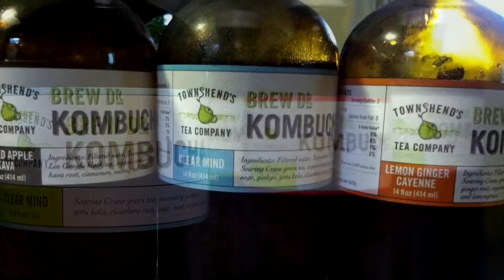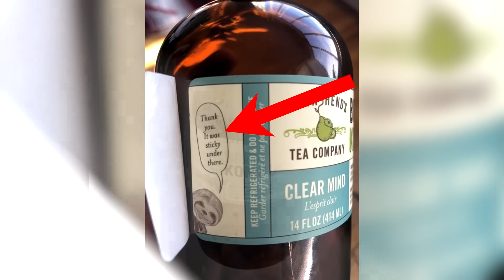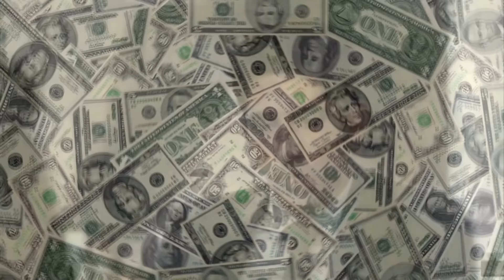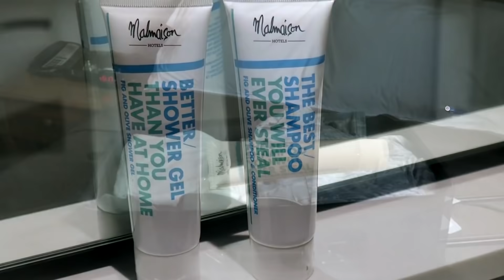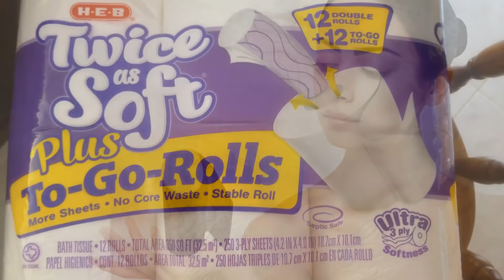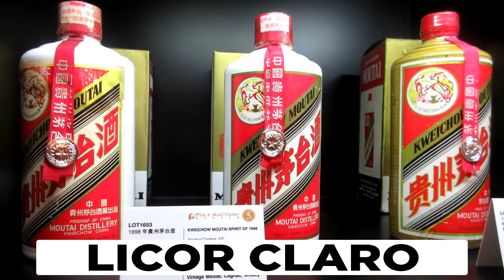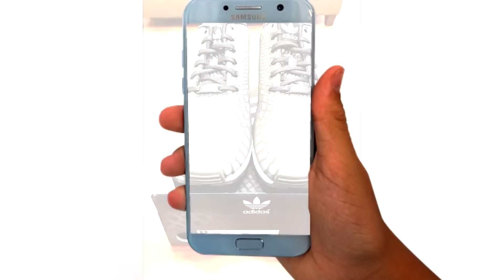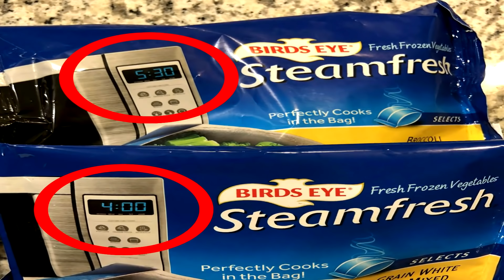Designers Geniais Que Pensaram Em Tudo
Alguns designers são incrivelmente engenhosos e esta lista de designers engenhosos que pensaram em tudo vai impressionar você.